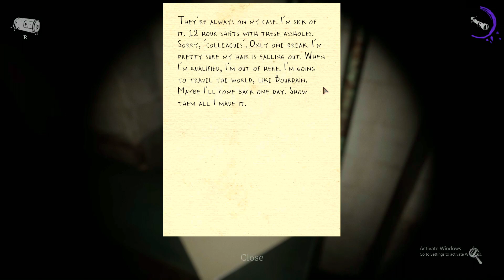Devour: I wanna eat the poopies!